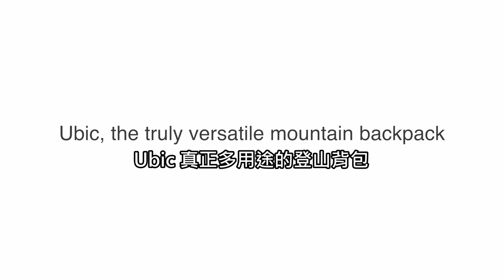UBIC背包系列